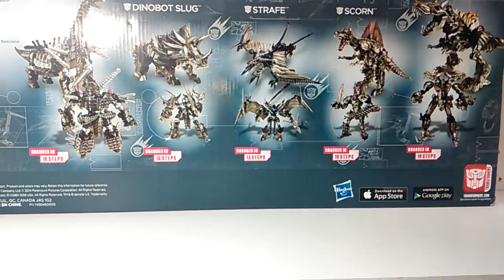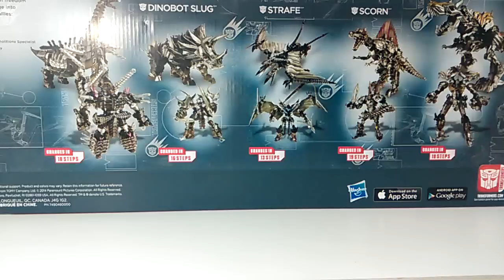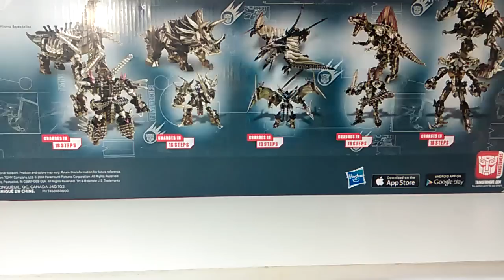Platinum Edition AoE Dinobots Unleashed Review en Español